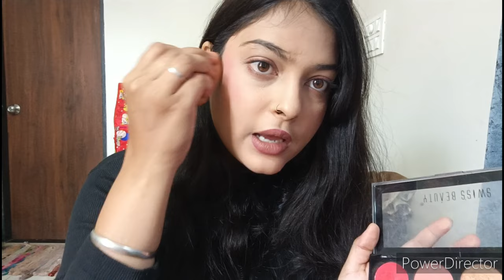office makeup | Self Everyday Makeup At Home 🏡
Everyday Makeup For Girls 🎀 Natural Looking Makeup for college/office/new bride 😉